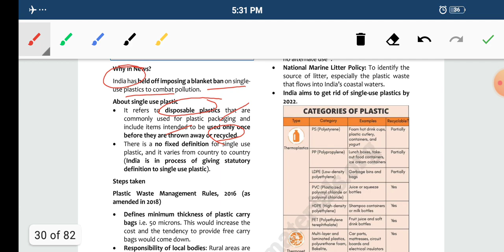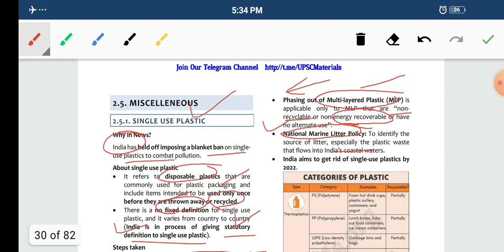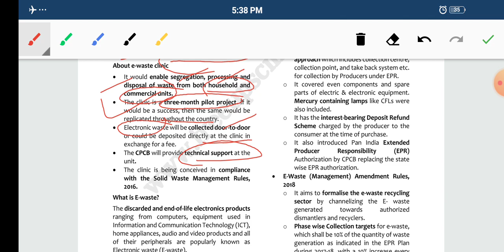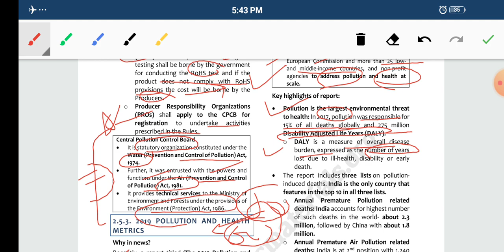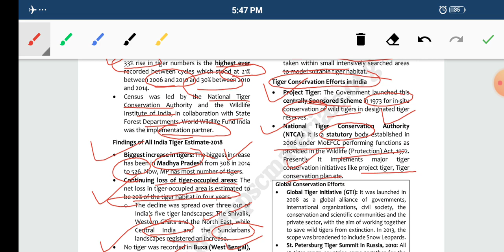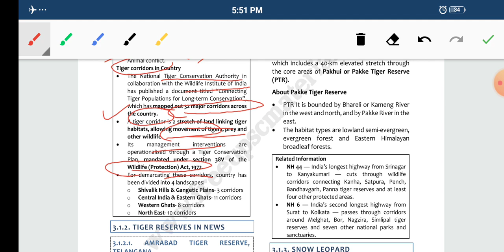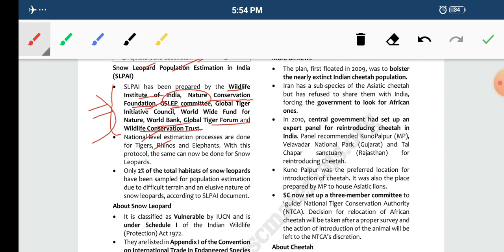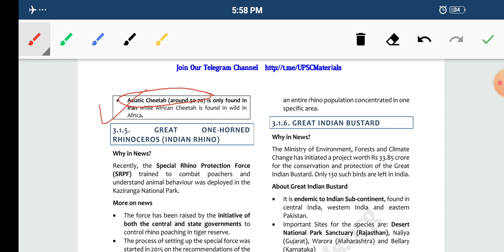VISION IAS PT365 || ENVIRONMENT || PART 6 || UPSC CSE | STATE PCS